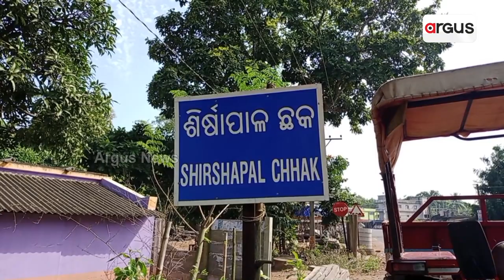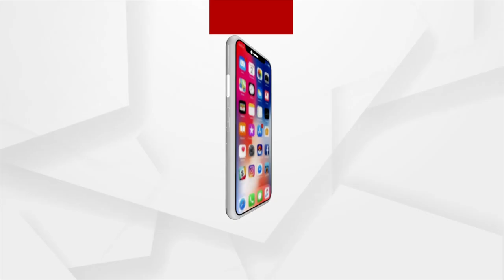ଅଢେଇ ବର୍ଷ ବୟସରେ ଇଣ୍ଡିଆ ବୁକ ଅଫ ରେକର୍ଡ କରିଛନ୍ତି ସମ୍ପୂର୍ଣ୍ଣ ସାହିରା ମହାନ୍ତ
ଆଦିବାସୀ ବହୁଳ ମୟୂରଭଞ୍ଜ ଜିଲ୍ଲା ମୋରଡା ବ୍ଲକ ହଳଦୀପାଳ ପଞ୍ଚାୟତ ଶୀର୍ଷାପାଳ ଗ୍ରାମର କୁନି ଶିଶୁ କନ୍ୟା ସମ୍ପୂର୍ଣ୍ଣ ସାହିରା ମହାନ୍ତ । ମାତ୍ର ଅଢେଇ ବର୍ଷ ବୟସରେ ଇଣ୍ଡିଆ ବୁକ ଅଫ ରେକର୍ଡରେ ନାଁ କରି ସ୍ଥାନୀୟ ଅଞ୍ଚଳ ପାଇଁ ଗର୍ବ ଆଉ ଗୌରବର ବିଷୟ ପାଲଟିଛନ୍ତି ।